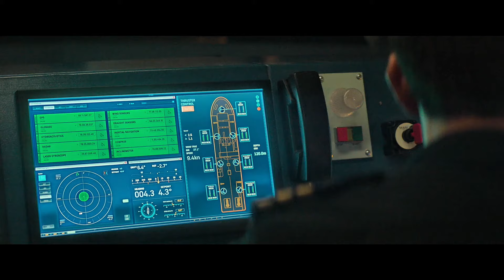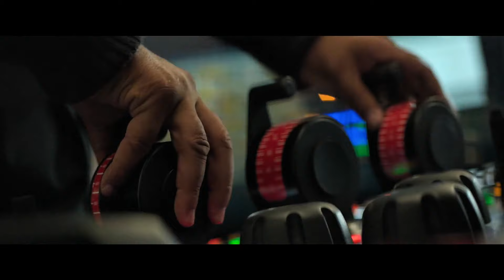Last Breath (2025) - Movies/Films Trailers 2024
This Video (Movies\TV Series\Shows) may include Asian, Action, Adventure, Comedy, Drama, Fantasy, Horror, Musicals, Mystery, Romance, Science Fiction, Sports, Thriller, Western  Content.

Movies or TV Series Trailers:
00:00 Last Breath (2025) Movie
02:28 Year 10 (2024) Movie
04:28 The Flight of Bryan (2024) Movie
06:41 End Screen